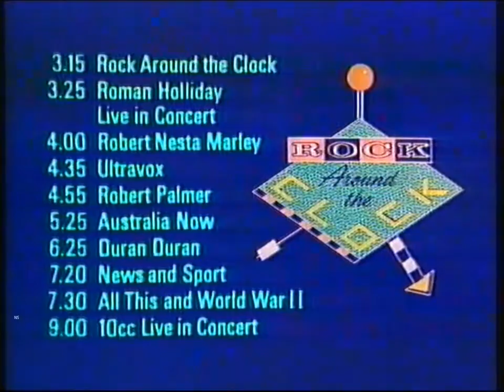The Wimbledon Rabbit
1983. A montage of footage from Wimbledon, set to Chas and Dave's Rabbit song.  A couple of bits from Channel Four with Roy Kinnear and Spike Milligan. Plus The introduction to the BBC 2 Rock Around The Clock music marathon.